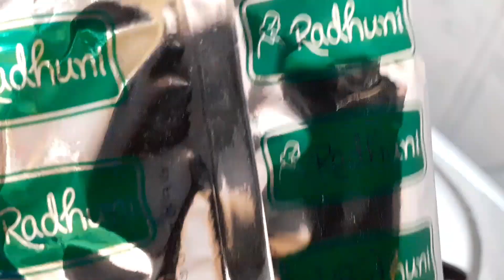Beef Halim Recipe /ঈদ স্পেশাল রেডিমিক্স হালিম রেসিপি / গরুর মাংসের হালিম // SR_Bangladeshi_Vlogger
আসসালামুয়ালাইকুম প্রিয় ভাই ও বোনেরা সবাই কেমন আছেন আশা করি আল্লাহর রহমতে সবাই অনেক ভালো আছেন।

 আজকে আপনাদের সাথে শেয়ার করব রেডিমিক্স হালিম প্যাকেট দিয়ে খুব সহজভাবে গরুর গোশতের হালিম রেসিপি। হালিম মিক্সড প্যাকেট তার সাথে আমি যেভাবে আমার পদ্ধতিতে হালিমটা বাসায় রান্না করি সেটা আপনাদের সাথে শেয়ার করেছি।

আশা করি ভিডিওটি সবার কাছে অনেক ভালো লাগবে।